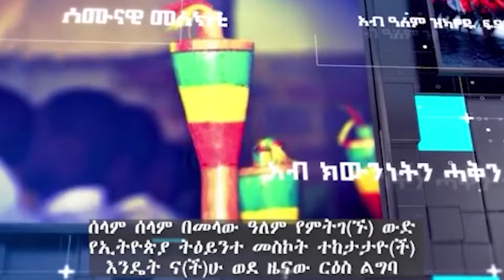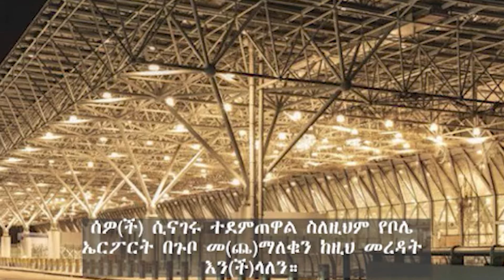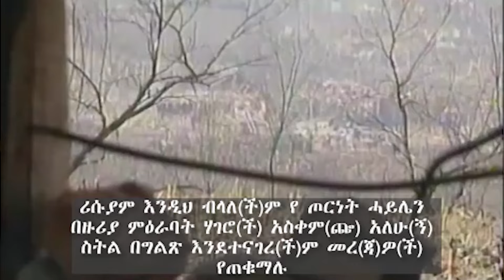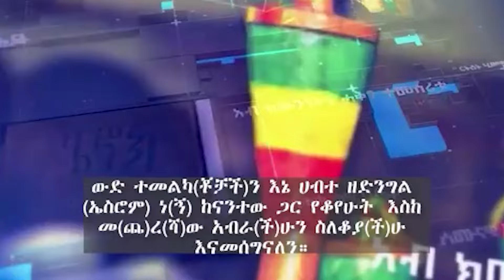ሦስተ(ኛ)ውን የ ዓለም ጦርነት የሚቀሰቅሱ ሀገራት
ትግረ(ኛ)